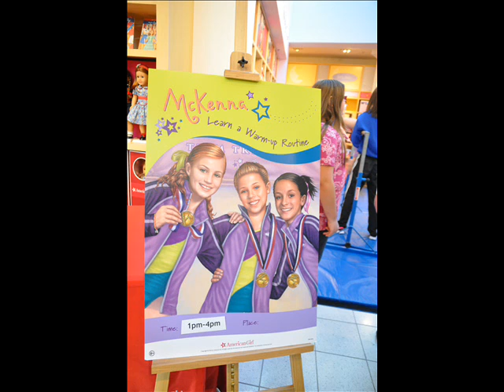American Girl 2012 McKenna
A tour at American Girl Place in Dallas, Tx. American Girl 2012 McKenna